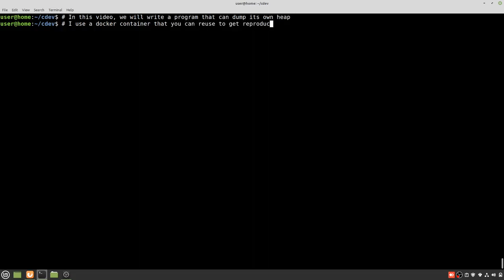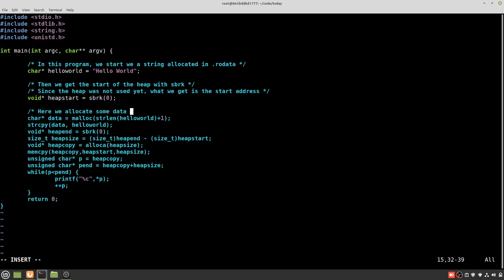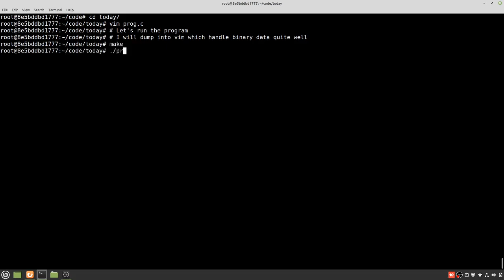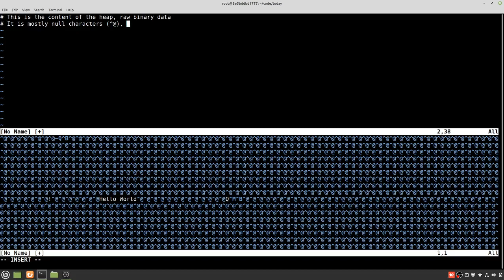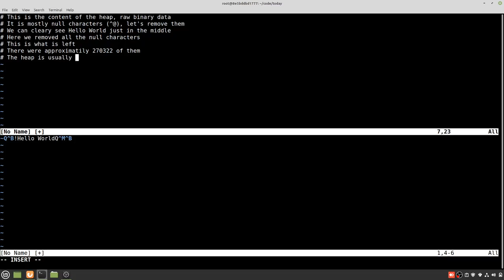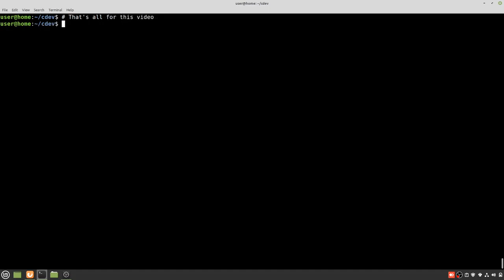A program that can dump the content of its own heap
In this video, we demonstrate a program that can dump the content of its own heap.
This would allow you to examine the content of the data structures managed by malloc to track free and used memory.
This can be tricky because printf itself uses malloc and a naive loop will modify the heap as it is dumped, thus corrupting the data.
We avoid this trick by copying the heap on the stack using alloca.
We also use vim to display raw binary data and remove the null characters.